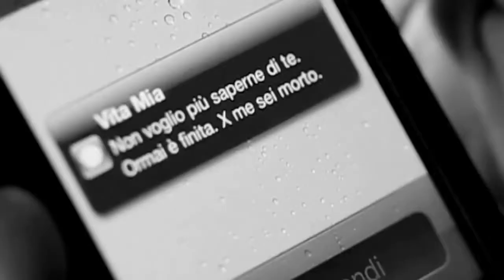AMICI DI PINA ''L'ATTIMO''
DIRECTOR: LUCA MURRI
PRODUCER: NON SOLO VIDEO - DEBORA LEONARDI
D.O.P. E CAMERA: ADRIANO LA BLUNDA
ART DIRECTOR E COSTUME DESIGNER: CHIARA RUSSO
EDITING: ANNA ZANCONATO
COLOR E VFX: PAOLO TOMASSINI

O.S.T: ''UN AMATO FUNERALE''